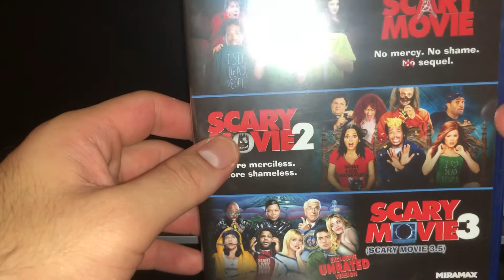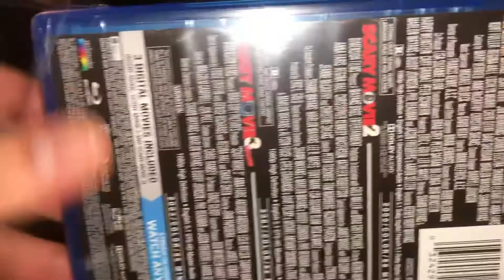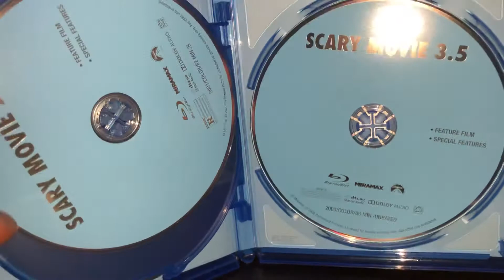Unboxing Scary Movie Collection BluRay